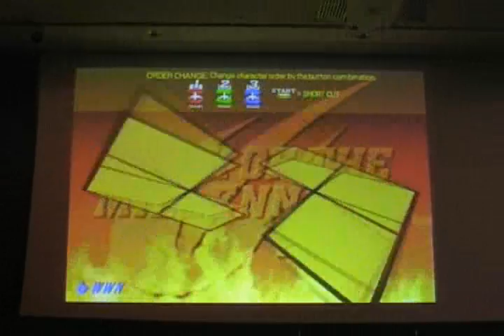EvoEast 2K7 CvS2 Finals 3) Arturo Sanchez vs JAL Match 3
Capcom Vs. SNK 2